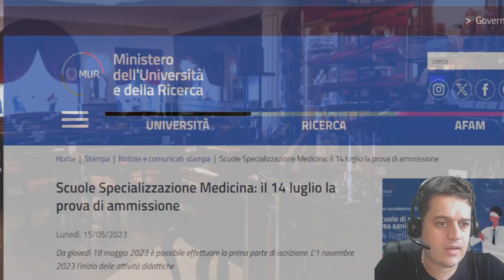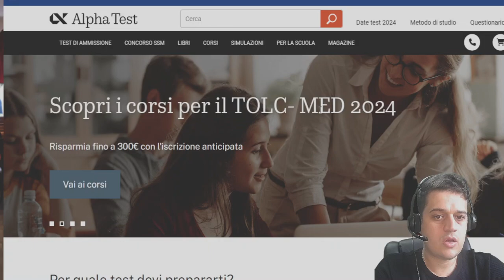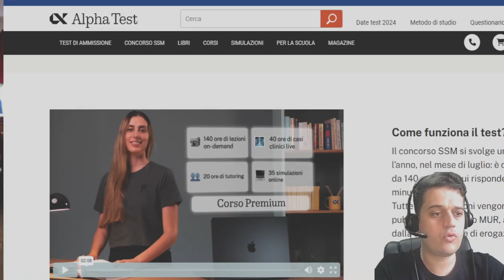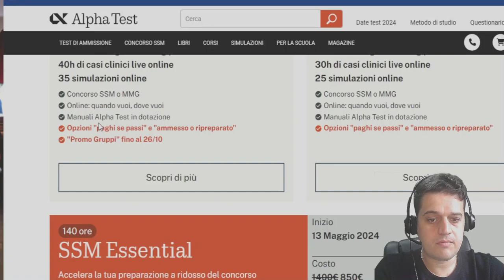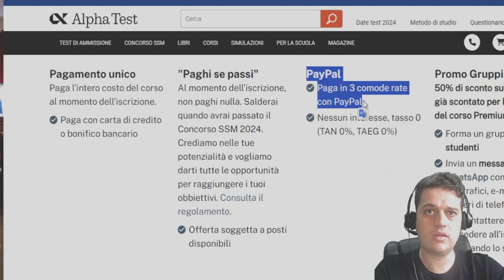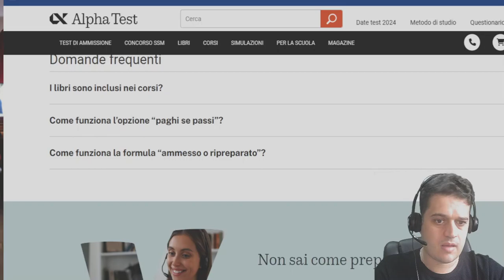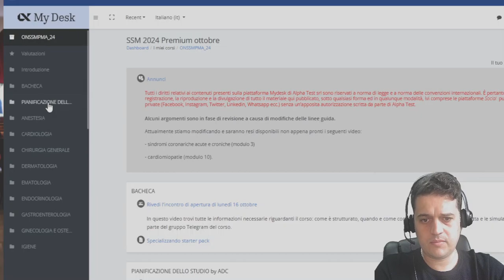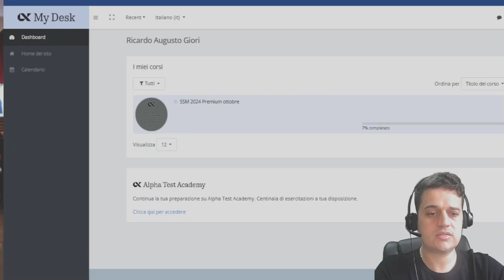Medicina ou residência médica na Itália é um sonho possível.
O reconhecimento ou validação do diploma médico brasileiro na Itália é um processo que pode ser obtido se realizado de forma correta e preenchendo os pré-requisitos.

Existem milhares de vagas para residência, sendo bem honesto, só não passa se não estudar.

Espero que esse vídeo possa te ajudar a realizar o seu sonho!